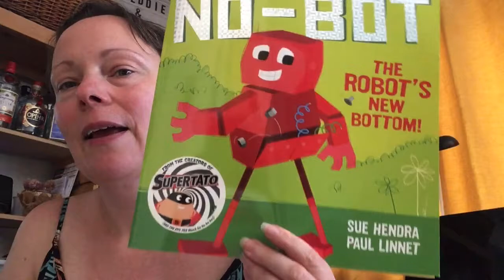The Robot’s New Bottom by Sue Hendra and Paul Linnet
A Tales Before Bedtime book choice